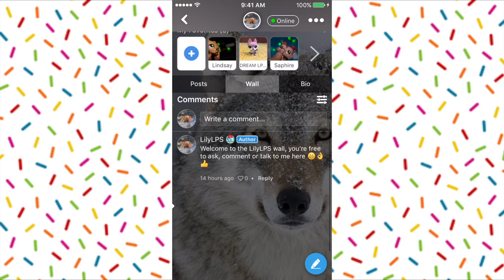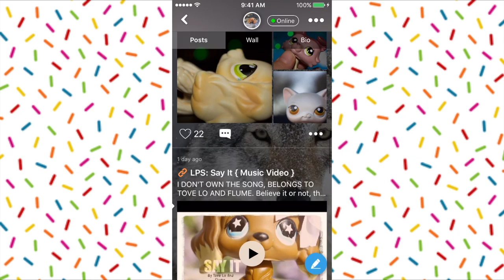LPS: Amino ( A Littlest Pet Shop App )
I made this, this morning and yeah...Random xD

If you want to follow me, my user is; LilyLPS. I will follow you guys back! What's your usernames?